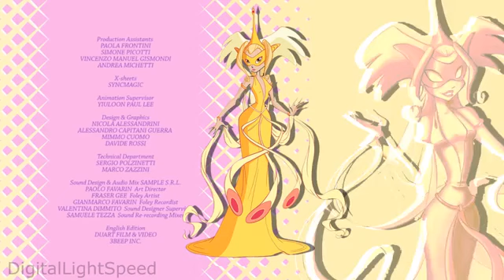Winx Club world of winx style season 5 kapanış şarkısı